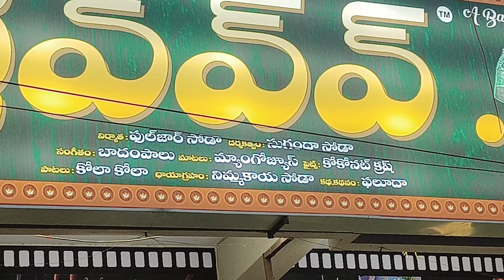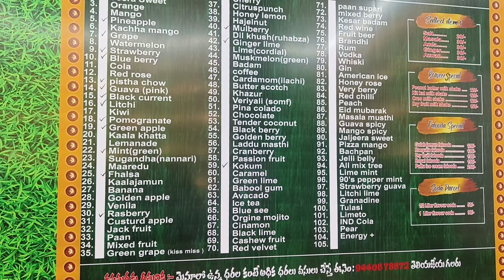కొత్త hub👌try చేయాల్సిందే 👍